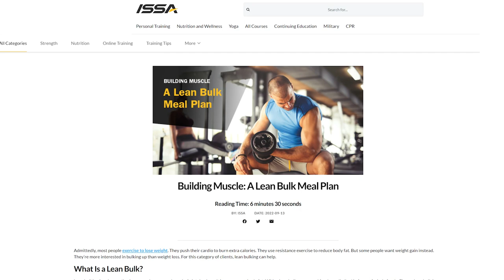Building Muscle: A Lean Bulk Meal Plan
Bulking helps increase body size for people who are working on muscle growth. Lean bulking also helps increase body weight but in a healthy way. Here’s what to consider!